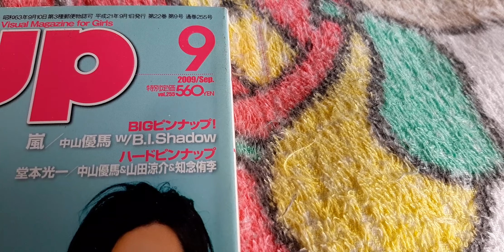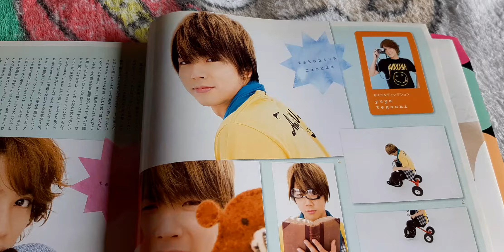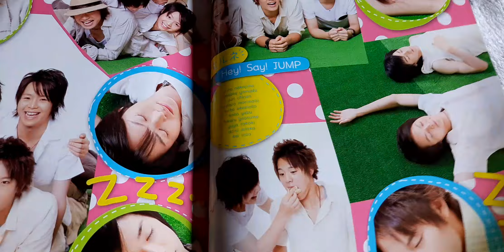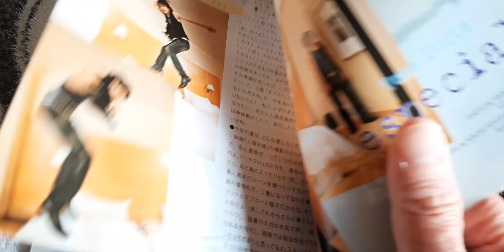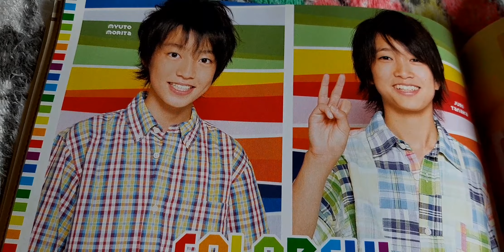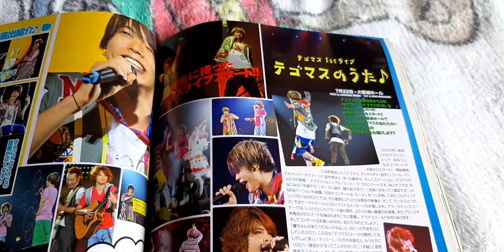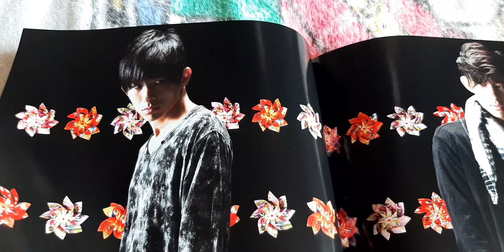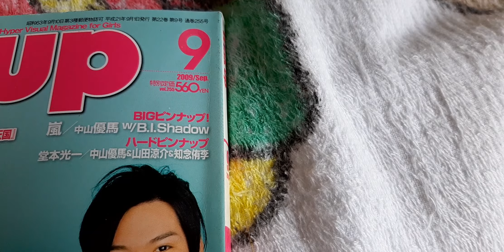2009年9月号をゆっくり優しく解説。🙇チャンネル登録動画再生本当にありがとうございます。🙇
出てるグループとメンバー⭐
岩本照
Hey! Say! JUMP
福岡#久留米市#春日#嘉麻市#宇美町#糸島#須惠町#桂川#朝倉#添田#篠栗#飯塚#糟屋郡#久山#志免町#新宮#福津市